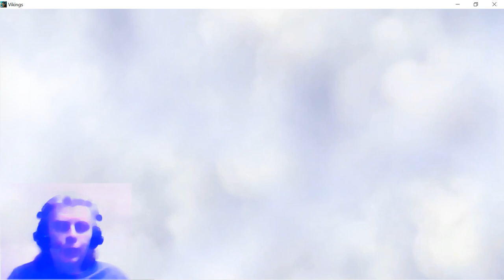17 Vikings War Clans mmo rts gameplay George IV Kostandi